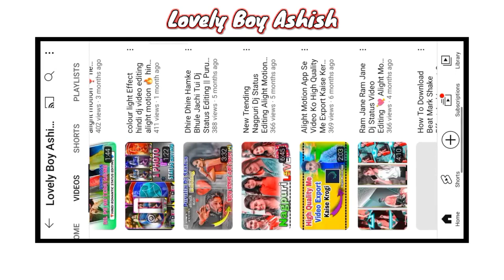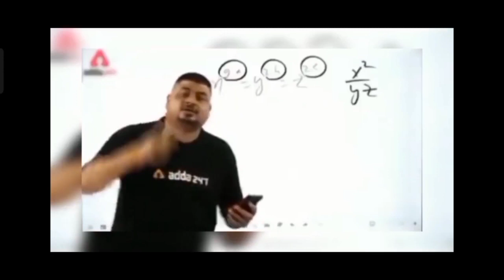dj light effect sad video editing purulia💔dj Jona status video editing💔 purulia bewafa video editing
purulia bewafa status video editing 💔 lyrics sad video editing💔 bewafa dj light effect video editing

⭕ Photo,Png, Video Clip 👉 ( TELEGRAM )